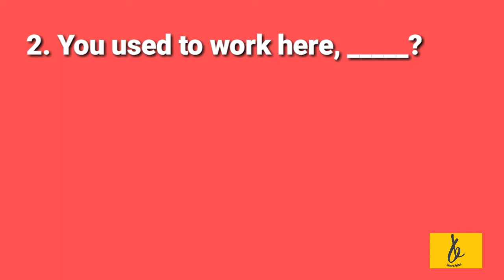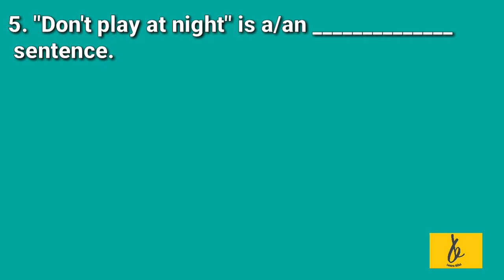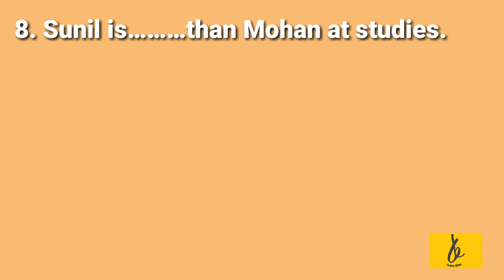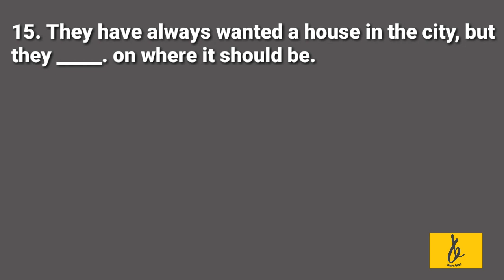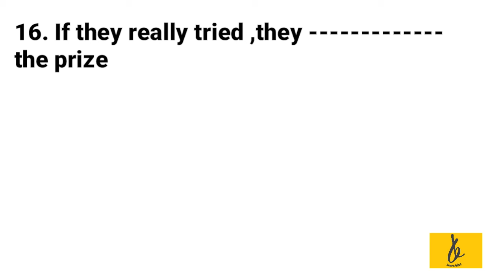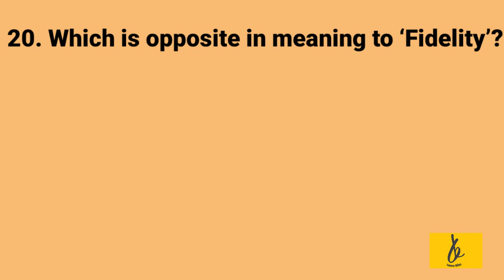Psc English Grammar important questions with answer English Grammar important psc part2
നിങ്ങളുടെ വിലയേറിയ  അഭിപ്രായങ്ങളും നിർദ്ദേശങ്ങളും ഞങ്ങളെ അറിയിക്കുക.
*To Get Upcoming Events and Instant  Updates* 👇🏻👇🏻👇🏻👇🏻